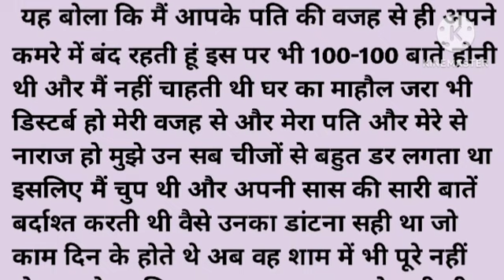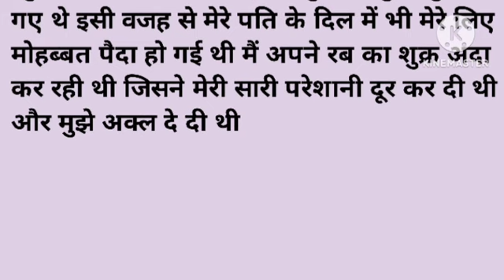Very Emotional & Heart Touching Story || Sacchi Kahaniyan | hindi kahaniyan || hani voice